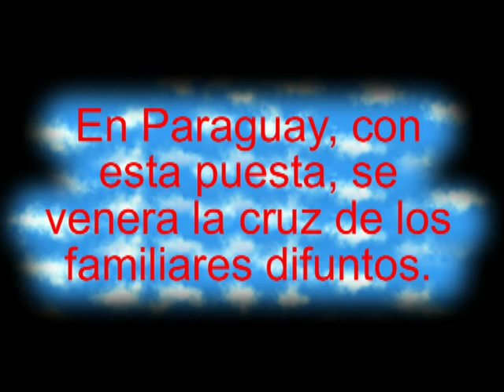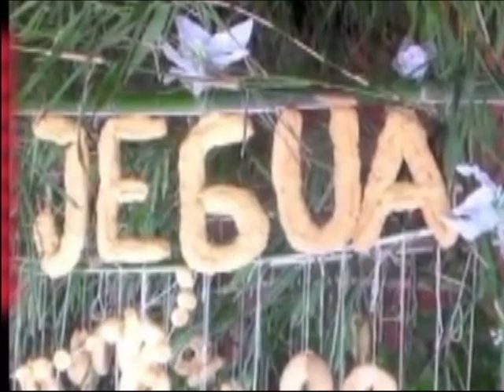DÍA DE LA SANTA CRUZ, 3 de mayo, historia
TE NARRAMOS EL PASADO DE ESTA VENERACIÓN DESDE EL PUNTO DE VISTA HISTÓRICO. ASÍ MISMO, SOBRE EL "KURUSU JEGUA" O CRUZ ADORNADA, EL PARAGUAY. CADA 3 DE MAYO, SE TRAE DEL CEMENTERIO LA CRUZ DE ALGÚN FAMILIAR FALLECIDO; O SE VISITA ALGUNA CRUZ ABANDONADA EN LAS VÍAS PUBLICAS. SE COLOCA LA CRUZ EN UNA CUEVA DE FOLLAJES ADORNADA CON ABUNDANTES CHIPAS, ROSARIOS DE MANÍ Y DE GOLOSINAS. BUENO... ES MEJOR MIRAR ESTE VÍDEO.